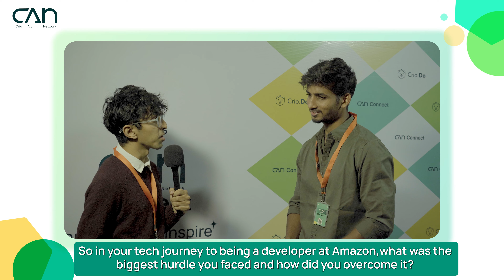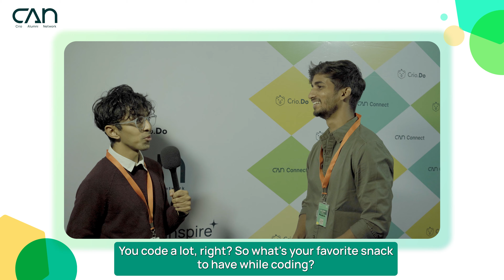CAN Bytes | Abhishek, SDE at Amazon | Crio Graduate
Bringing to you a small byte from Crio's graduate Abhishek and his experience of being a Software Developer at Amazon ✨CAN2024

What is CAN?

Crio Alumni Network (CAN) is an exclusive initiative tailored for Crio graduates to elevate their journey beyond Crio. This exclusive community marks a significant milestone in our commitment to empowering aspiring tech professionals with the skills and connections they need to thrive in the ever-evolving tech industry.

Come and be part of this community of tech professionals!

Check out fun reels, informative snippets, read interesting carousels on Instagram

Read Student success stories and get updates on exciting workshops on LinkedIn